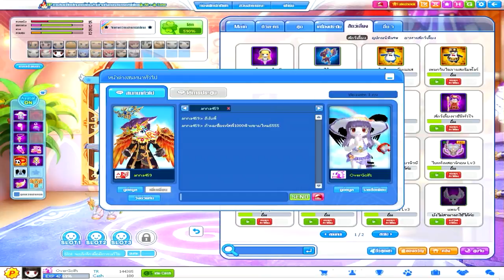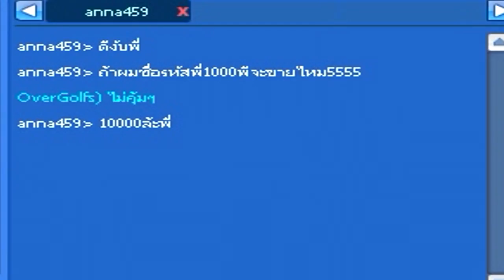Talesrunner คลิปนี้กูจะสื่ออะไร? WTF!!!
อันนี้รวมใน เพลลิส แบบเป็น พาทๆ ม่ะ5555

มาบ่นเฉยๆ

► Garena : glofkingdom และ MasTer_Golf2
► Steam : mastergolf4
► Skype : MasTerGolf